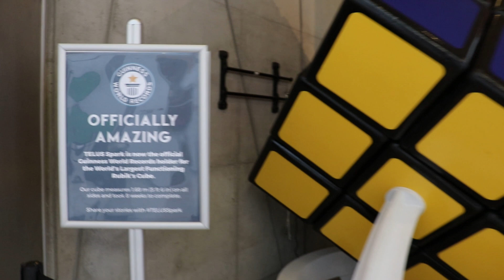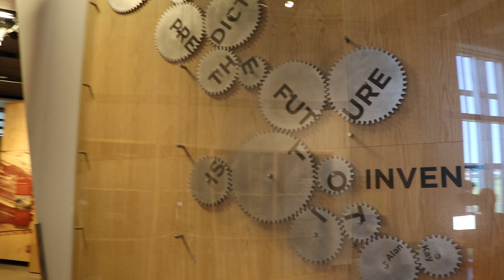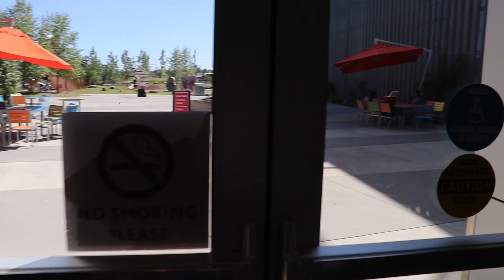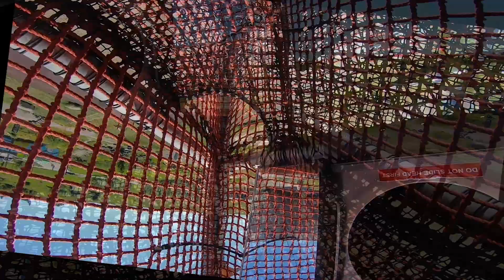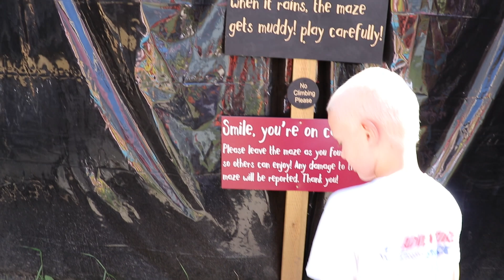FOUND THE BED OF NAILS IN TELUS SPARK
TELUS SPARK IS A SCIENCE MUSEUM WITH INTERACTIVE EXHIBITS AND EDUCATIONAL DEMONSTRATIONS IN CALGARY, ALBERTA, CANADA.